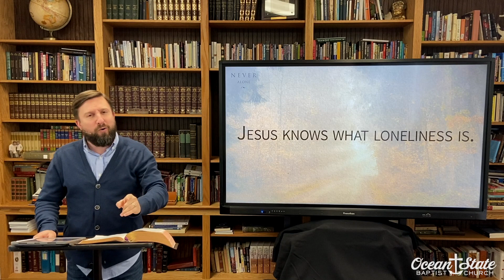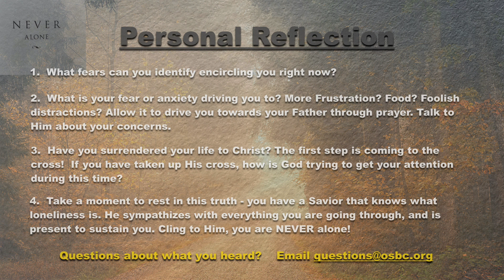Never Alone: Sunday Morning 11:15am Message 3-29-20